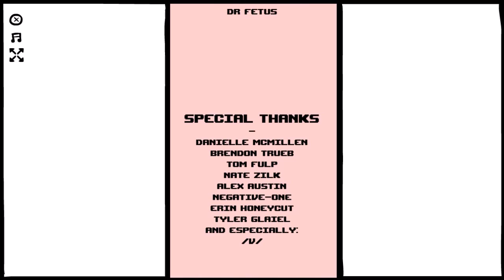Meat Boy - Part 5 - Main Game Beat